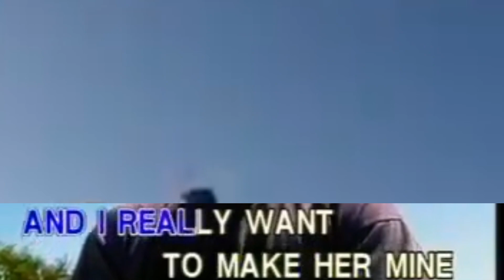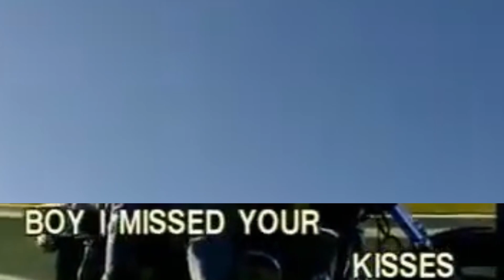1. Michael Learns To Rock-25 Minutes [Choice Records]